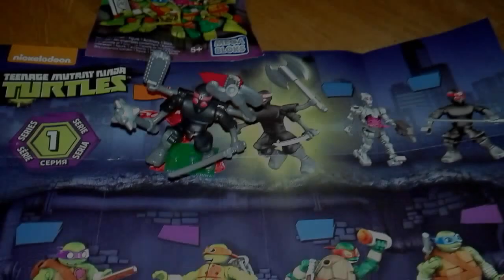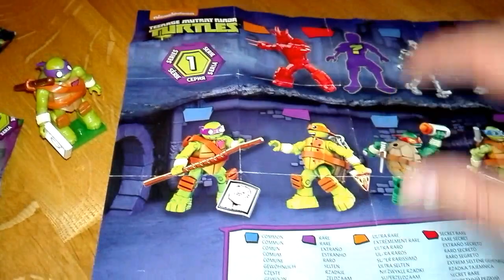TMNT Secret rare Figure by MegaBloks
Teenage Mutant Ninja Turtles series 1 secret rare figure disclosed.